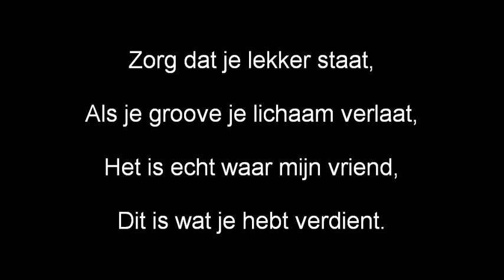(Dutch) Penguins of Madagascar - Put Your Groove in this Jar Lyrics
Episode : Out of the Groove

 Afleveringen: King Julien's Groove

Lyrics by Noekie0Suzzy